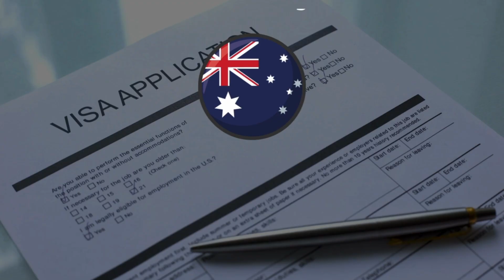Australia's Major Permanent Residency Rule Changes Explained | Australian Immigration Updates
In This Video:
Welcome to 'Au
stralian Immigration,' your go-to source for the latest immigration and visa-related updates. In this breaking news segment, we delve deep into the major changes happening in Australia's permanent residency rules.

Key Highlights:

🔹 The Australian government's sweeping reforms
🔹 Points-based system revisions and what they mean for applicants
🔹 Stricter English language proficiency requirements
🔹 Updates to the skilled occupation list and their impact

Join us as we provide valuable insights and expert analysis on how these changes may affect your immigration goals. Our guest expert, [Expert Name], shares strategies to navigate the evolving immigration landscape successfully.